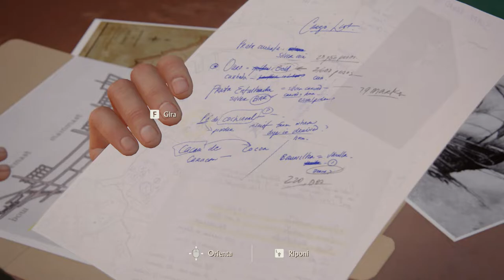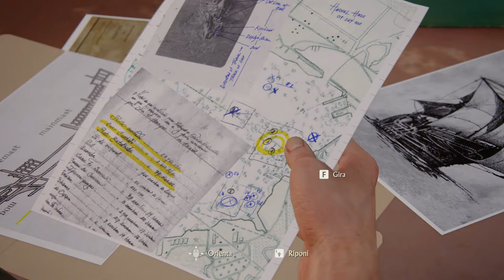Parte 3# - Il lavoro in Malesia